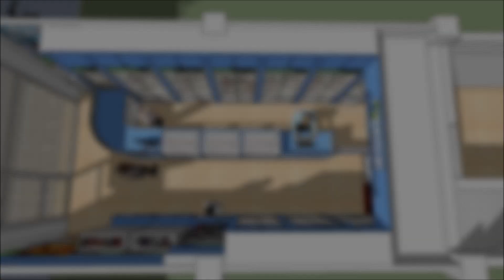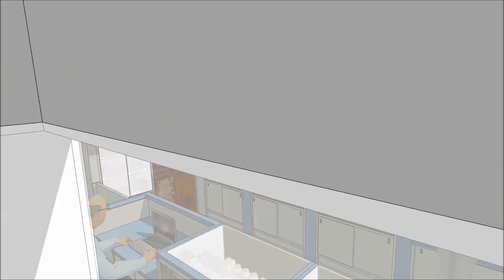Sketchup Animation "Drugstore Pharmacy 2"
My Interior Design,Drugstore Pharmacy,Bangkok,Thailand .
Created with sketchup animation ,3d walkthrough